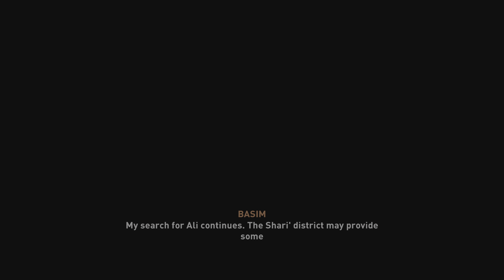Assassin's Creed Mirage ( part 3 )